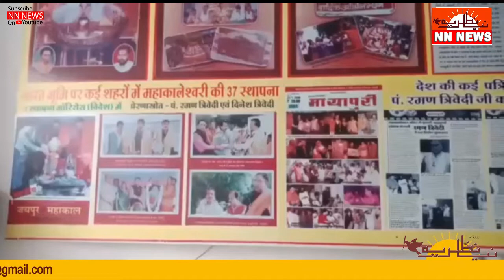Ujjain I Mahakal Pandit Raman Trivedi I Eid Ki Mubarakbad Iپنڈت رمن تریودی نےعید الفطرکی مبارکباد دی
For news and advertisement please.
Produced by: NN NEWS
Reporter: ASHRAF PATHAN
Video Editor: BELAL ASGAR